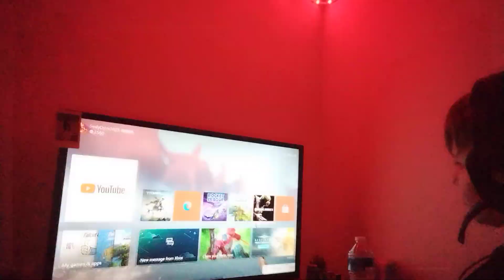use my bio in the description